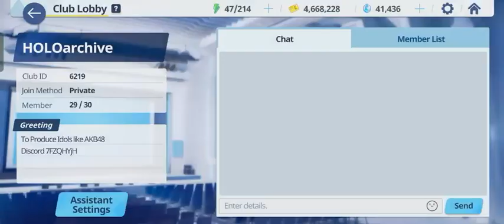#13 Vlog Gameplay Blue Archive Global ( Tactical challenge )